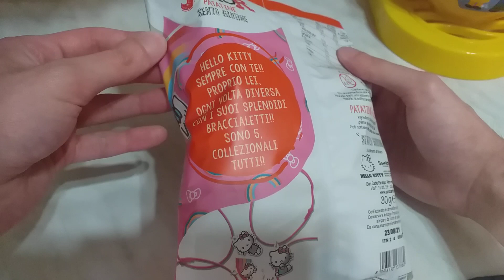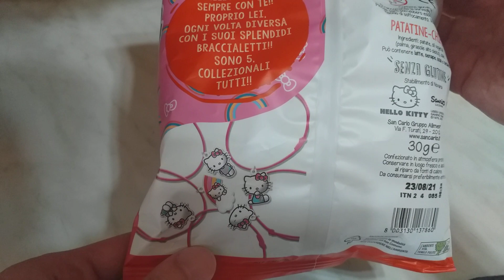Patatine San Carlo HELLO KITTY